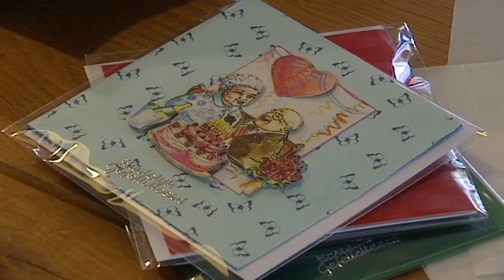Irene Moors, Tessa en Tim; over kinderkanker en KiKa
Irene Moors:  “Kinderen hopen dat ze beter worden en ik hoop dat wij genoeg kunnen doen om ze daarbij te helpen, want kinderen met kanker dat hoort gewoon niet”

Tessa en Timo vertellen over hun ziekte en wat zij doen voor KiKa.